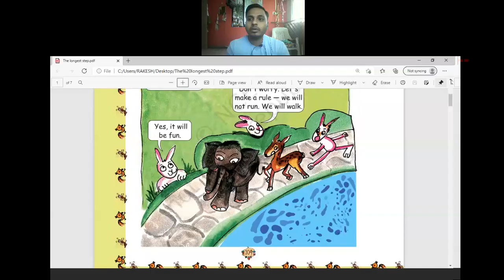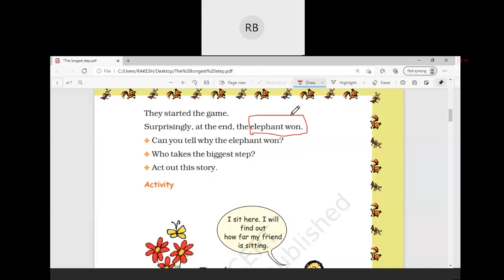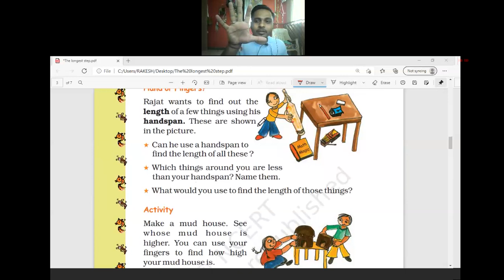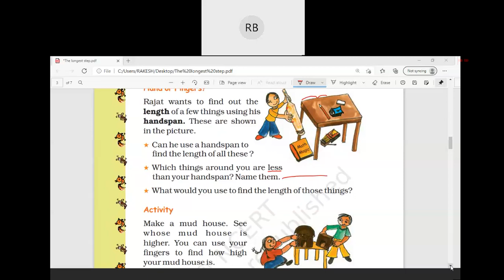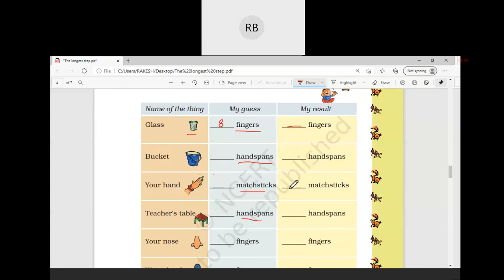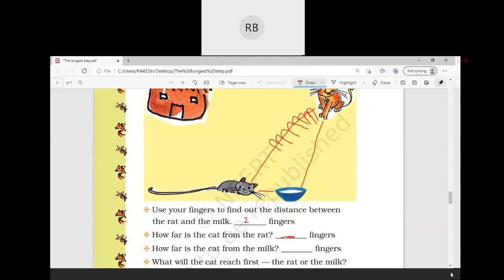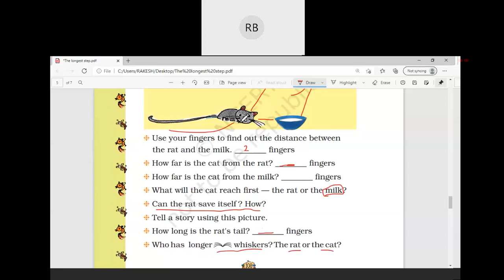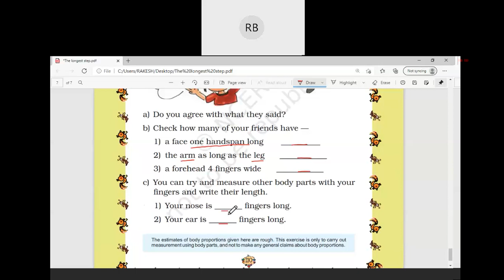Class 2 Maths - The longest step